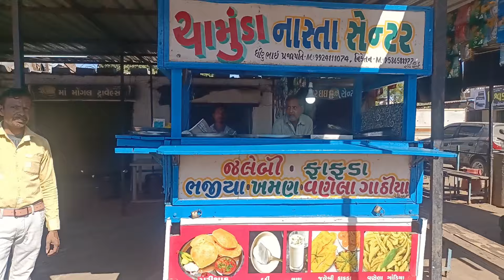Amitabh Bachchan | Kutch Nhi Dekha To Kuchh Nhi Dekha | New Vlog 2024 | Chamunda Nasta House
આપ આપની કોઈ પણ જાહેરાત આપવા માંગતા હોય તો અમારો સંપર્ક કરો 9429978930
Bhachau Taluka No Swadisht Nasto
Kutch No Anokhi Nasto
morbi Star Pahochyu Kutch
New Vlog Video 2024
Morbi Star New Vlog 2024
Desi Vlog Video 2024
Dally Vlogs 2024
Viral Vlog 2024
Trending Nasto 2024
Kutch Nahi Dekha To Kuchh Nahi Dekha Vlog 2024
Viral Kutch Video
કચ્છ ની ધરતી પર પગ મૂક્યો

Kutch Nahi Dekha To Kuchh Nahi Dekha | કચ્છ નહી દેખા તો કુછ નહીં દેખા | Chamunda Nasta House Bhachau

Amitabh Bachchan New Viral Vlog 2024
Bachchan Is Back 2024
Amitabh Ka Dilog 2024
Amitabh Bachchan In Kutch 2024